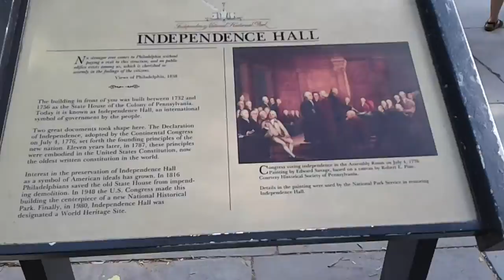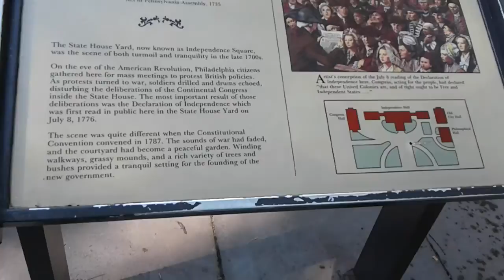Independence hall Philadelphia Pennsylvania